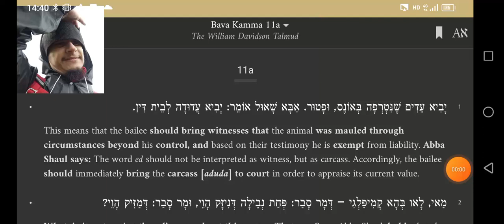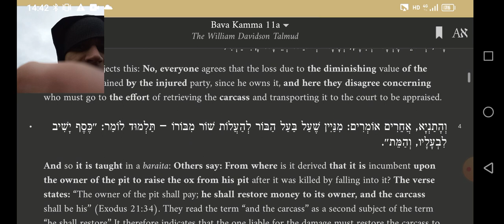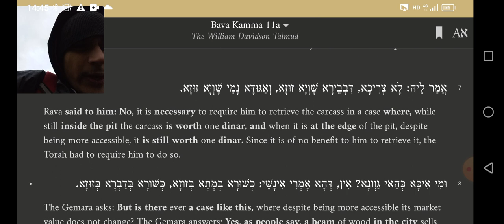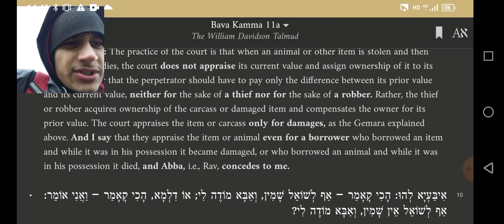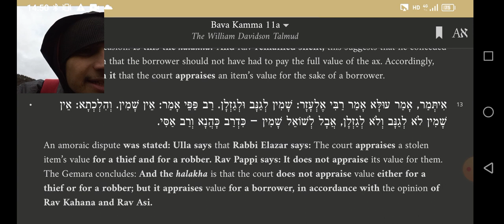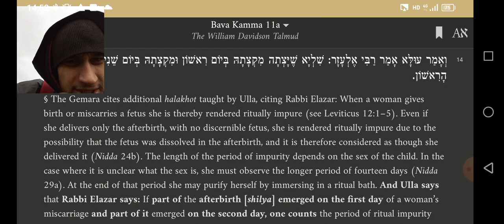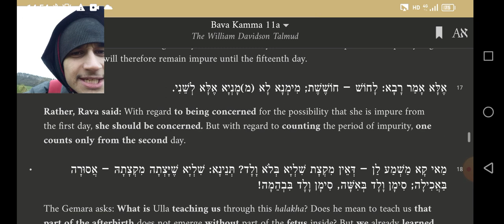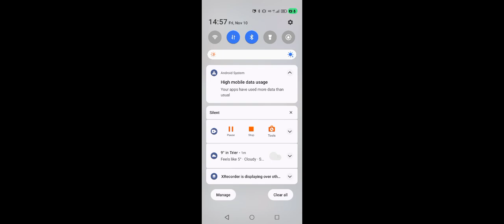בבא קמא יא חילוק א